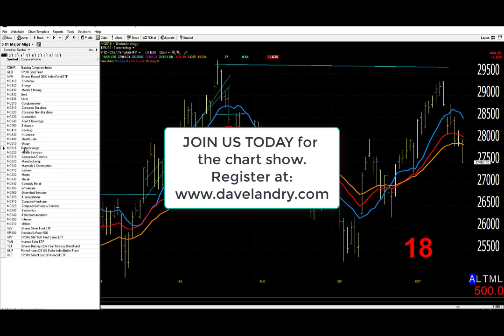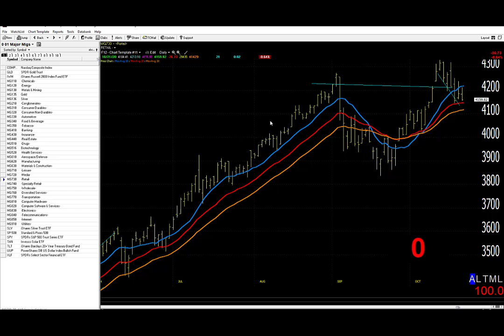10/22/20 Dave Landry's Market In A Minute-Continue To Look To Get Long, But Wait For Entries